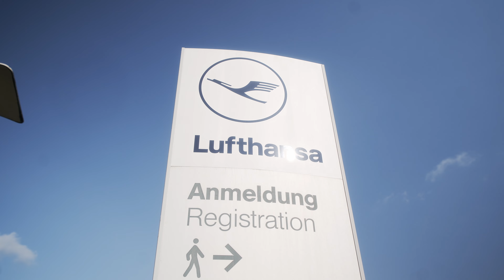Hamburg Aviation Nachwuchspreis 2023 - Platz 1 Azubi - Preis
Platz 1 geht an Viktoria Siebert. Sie hat ihre Ausbildung als Elektronikerin für Geräte und Systeme bei der Lufthansa Technik AG absolviert. Die Elektronikerin für Geräte und System wurde nach ihrer erfolgreichen Ausbildung ins Electronic Calibration Laboratory von Lufthansa Technik übernommen. Zunächst mit der Herausforderung konfrontiert, ihre Ausbildung aufgrund persönlicher Gründe vorübergehend pausieren zu müssen, führte sie ihre Ausbildung erfolgreich weiter und mehr noch: Ihr Arbeitgeber Lufthansa Technik lobte insbesondere ihre Zielstrebigkeit und bemerkenswerten Leistungen, die Viktoria ihre Ausbildung sogar um ein halbes Jahr verkürzen ließen.